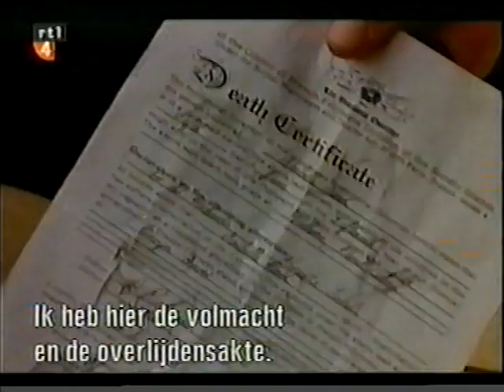Tales of The South Seas - S01E03 - 2/6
Rachel Blakely and Will Snow's first show together, episode The Locket!